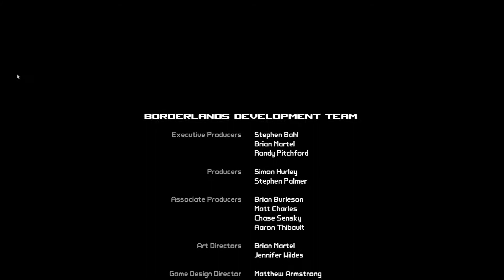Borderlands 1 (GOTY) | Episode 13: The End (Main Story)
FUCK YEAH. DLC's left.